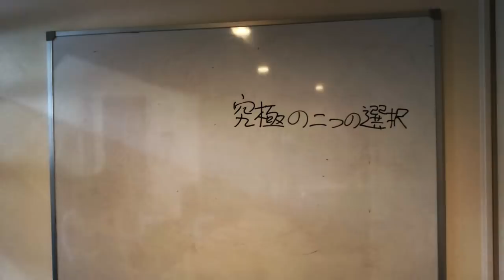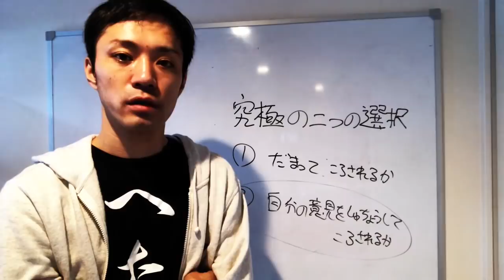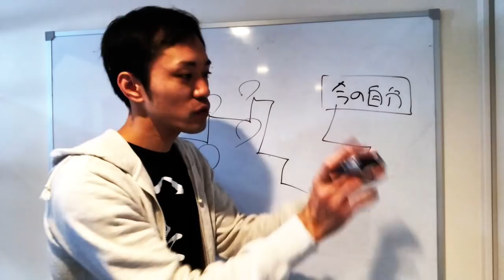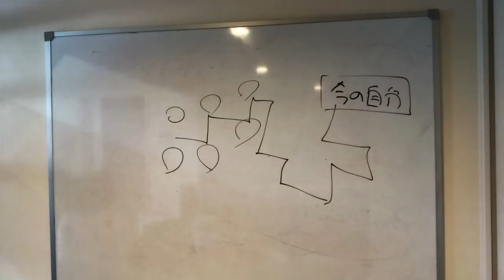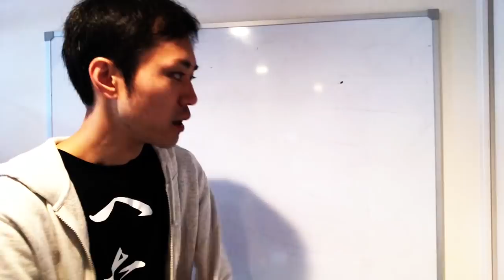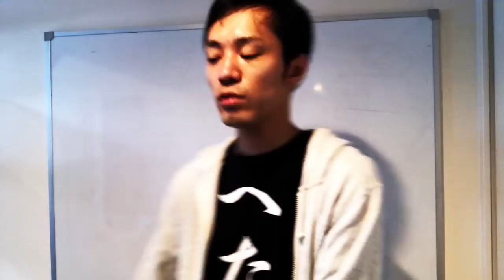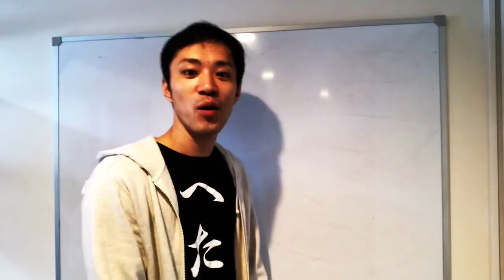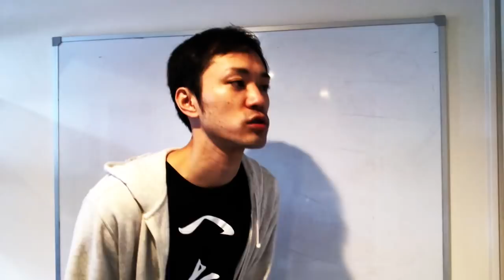【訳あり】第15話：究極の2つの選択